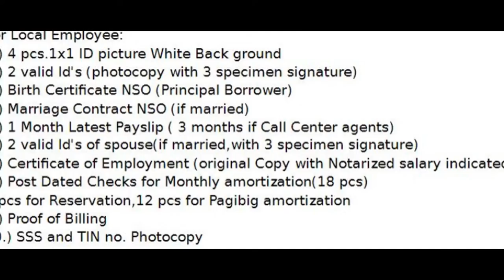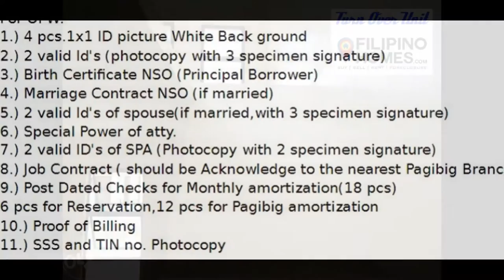Deca Homes Talisay City Cebu NEAR SM SRP with roof deck 30K DP for sale 09231685862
House and Lot Talisay City Cebu with Roop deck 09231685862

Stop renting now! get your own at Php 13,950.58 monthly. hurry avail now!!!

Attached herewith is a copy of the sample computation for your reference.
lllllllllllllllllllllllllllllllllllllllllllllllllllllllllllllllllllllllllllll
Reserve now. Hot property in Talisay.

Deca Homes - Baywalk Talisay Phase 3 is the only affordable Houses for sale in Talisay City, Cebu. It is located adjacent to Deca Homes Baywalk Talisay Phase 2 with separate Entrance Gate and Guardhouse. Phase 3 has now a new facade design (plus a roofdeck) and a new color scheme but with the same floor area with Phase 2.
You can choose the Regular Unit or with Garage Unit.

WITH GARAGE UNIT:
Lot Area: 52 sq. m. (bigger lot cuttings are available)

PROJECT SPECIFICATIONS:
3,000 to 4,000 psi, bare pre-cast unit without room partition, floor tiles, and enclosure of service area.
Rare window closet, lavatory, shower, faucet, and wall tiles are provided.
Width of minor roads are 6.5m while major roads are 10.00 meters wide.
Easements of Baywalk Talisay Phase 3 either from the seawall /river shall not be used by the adjoining homeowners.
Any given schedule of house completion and turn over is only a projection, target or an estimate is provided which is subject to slippage, for whatever reason & circumstances that may rise.

House Specifications:
- 2 storey townhouse (bare)
- no tiles and partitions
- with roof deck
- smoothly finished cement floorings
- tiled kitchen sink and toilet & bath
- 1st coat paint interior walls

llllllllllllllllllllllllllllllllllllllllllllllllllllllllllllllllllllllllllllllllllllllllllllllllll
xxx YOU CAN'T FIND A BETTER HOUSE & LOT DEAL THAN THIS ONE! xxx
INVEST YOUR MONEY FOR A REASONABLE & AFFORDABLE PROPERTY IN CEBU CITY ( 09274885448 viber )

Just a few minutes going to SM City-Seaside, Filinvest Il Corso Mall, SM and Ayala future projects, 3rd Cebu Bridge access to Cordova, and other residential and commercial mega-projects!

• MORE REASONS WHY YOU WILL INVEST THIS PROPERTY •
x Easy and Affordable Payment Scheme
(10k Reservation Fee; 30k downpayment payable for 3 months installment; loanable balance through Pag-ibig financing for as low as 8k/month)
x Avail it at its LOW Pre-Selling price
(Before price increases which also means this is a good investment!)
x Elegant Design: 2-storey house and lot
(Provision for 2-3 bedrooms) with Rooftop (Additional space for gatherings, entertainment and relaxation)
x Lot Area 40sqm. and 52sqm. (with parking);
Few prime location are also available with bigger lot (60sqm. to 100sqm.)
Hurry! This is a hot-selling project!
Reserve now while there are still available units and prices are still low!
llllllllllllllllllllllllllllllllllllllllllllllllllllllllllllllllllllllllllllllllllllllllllllllll
FOR RESERVATION, MORE DETAILS & TRIPPING CALL OR TEXT:
If you're interested or have questions regarding the Real Estate properties listed on this site, or want to list or advertise your properties here, Please feel free to contact us at:
VIRGIE SAITANA
International Online Marketing Manager
Leuterio Realty & Brokerage
Under License Real Estate Practitioner
Under License # 709
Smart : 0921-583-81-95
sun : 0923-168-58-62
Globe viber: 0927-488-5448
xxxxxxxxxxxxxxxxxxxxxxx
lllll Also available lllll
xxxxxxxxxxxxxxxxxxxxxxx